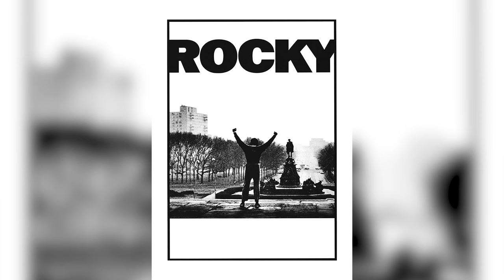TOP 5 FILM SCORES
One of the few elements of movie production that often goes unnoticed despite how essential they are to setting a scene is the film score. Vest Guy wants to give the credit where it's due by counting down his top 5 film scores.